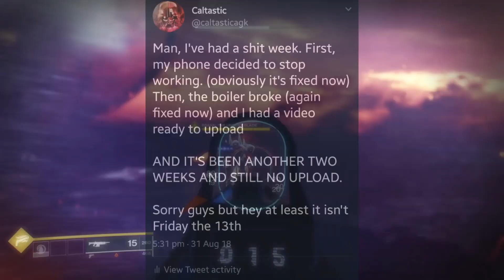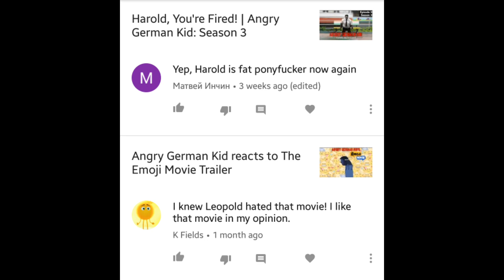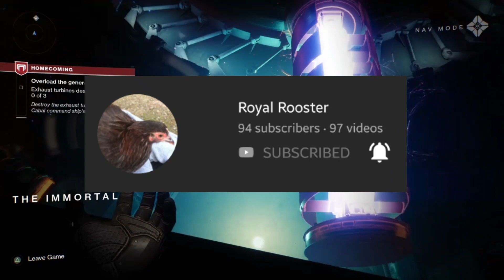Channel Update 4: I'm back!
...and not dead :P

For reals guys, I'm back and I'm really hoping that I don't end up on yet ANOTHER hiatus. Cheers for your support and patience. Please keep it up!

Outro meme music: Hello by OMFG